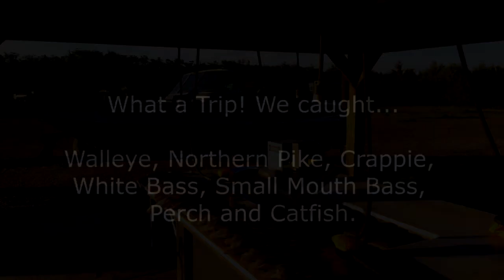Fishing Lake Oahe With Les Johnson!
Fishing Lake Oahe with Les Johnson from Predator Quest was a trip of a lifetime for me! I'm am blessed and honored to be part of his pro staff  Thanks Les for the memories!